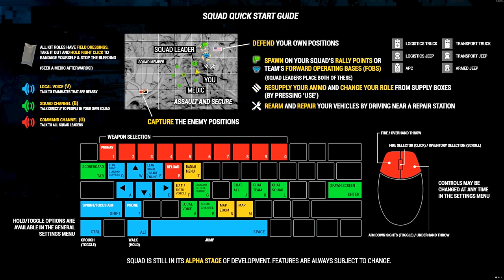What is Squad? | Welcome to the FPS you've needed | Squad Early Access Gameplay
Welcome to Squad.

Noticed there wasn't a coherent overview of what Squad is on this channel.  Here's a basic, vocal run-down of what squad is.  Read directly from the development website.